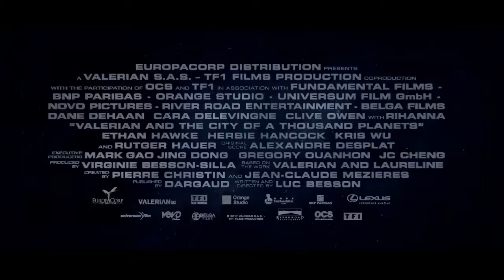Валериан и город тысячи планет (2017) - Русский трейлер HD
Трейлер к фильму Валериан и город тысячи планет (Valerian and the City of a Thousand Planets, 2017) - Русский трейлер HD

2700 год. Валериан и Лорелин - космические спецагенты, которые по долгу службы впутались в подозрительное дело и стали невольными участниками то ли межгалактического заговора, то ли аферы причудливых поселенцев планеты Альфа, прибывших туда из различных миров со всех уголков галактик.